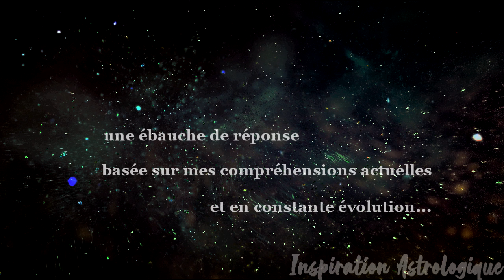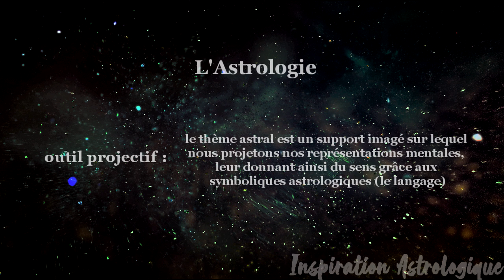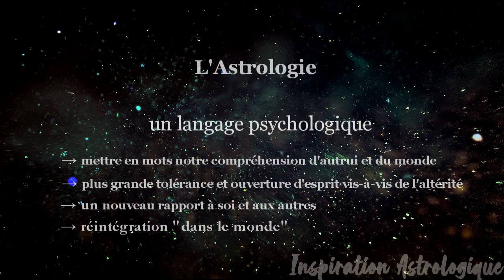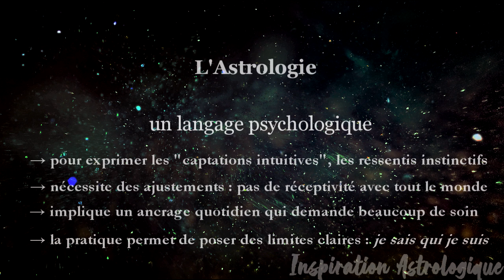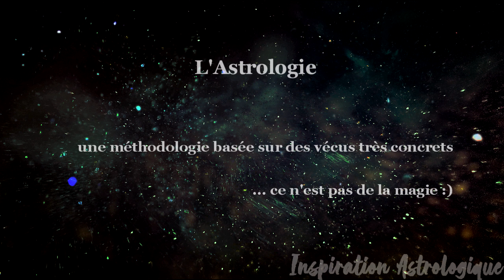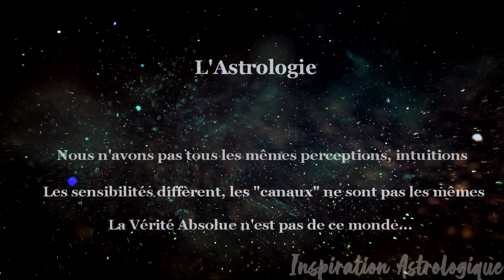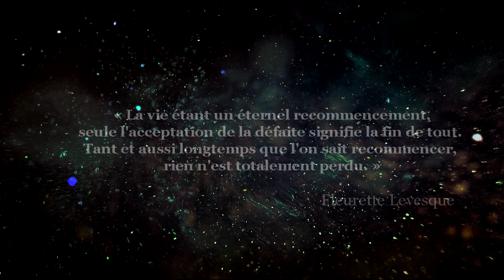C’est quoi l’astrologie ? ✨ Une ébauche de réponse à partir de ma pratique psycho-astrologique…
M’arrêter quelques instants pour tenter de définir ce qu’est l’astrologie, ce qu’elle peut apporter, comment l’utiliser et la pratiquer au mieux, m’a semblé être une bonne entrée en matière pour la suite de l’aventure Inspiration Astrologique.

Comme tout ce que je dis et partage sur le Web, ces considérations ne sont pas gravées dans le marbre et ne représentent en rien une sorte de vérité inébranlable. Au contraire, elles vont évoluer, se confronter à la réalité de ma pratique qui ne cesse de se transformer au fil des semaines qui passent.

A très bientôt chers inspirés ! :)

🌞Je propose des analyses de thème psycho-astrologiques personnelles. Toutes les informations à ce sujet par

👥 Je n'utilise aucun autre réseau social que YouTube. Merci de m'aider à faire grandir cette chaîne en la partageant aux personnes qui pourraient en bénéficier :)

🎵 Je compose la plupart des fonds sonores et musicaux utilisés dans mes vidéos. Cela fait partie de mon travail de 'transmission'.

Merci pour votre écoute, votre soutien & intérêt 🙏🏻
~ Amélie